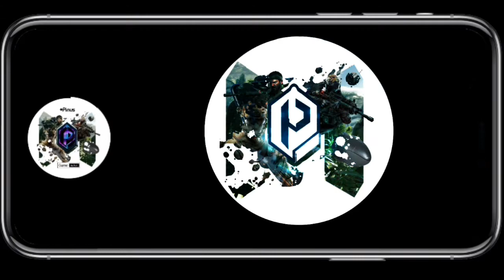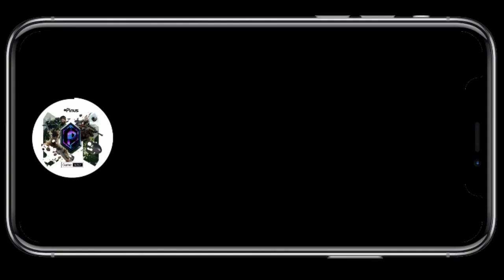Call of duty mobile official season 9 release date finally Unveiled and announced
hi guys In today's video i wish to rectify my previous speculations on my take on the release date of the call of duty mobile game 😂 so much for trying to be a seer. Activision have finally unvailed the official release date of the season 9, [ 16th ] of August. Though my speculations was almost close yet,
 i dnt know what i was thinking, trying to predict something that even the game developers said they where uncertain off...

So stick around and watch till the end